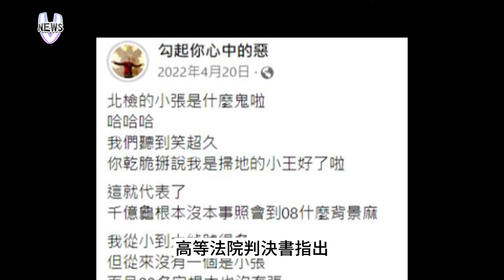「勾惡」誹謗連千毅 二審判刑50天不可上訴